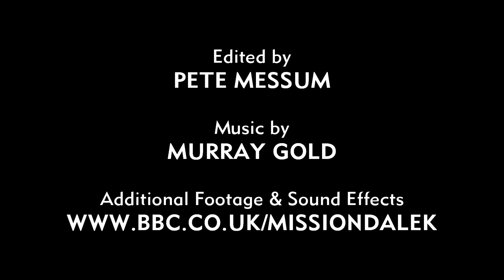Doctor Who: Mission Dalek (Short Film)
The Twelfth Doctor meets a face from the future...

This short film is an entry to the BBC's 'Mission Dalek' Competition, and the clips used in the video include footage owned by the BBC, which have been available to use for people entering the competition.

An FBC Production, 2015.